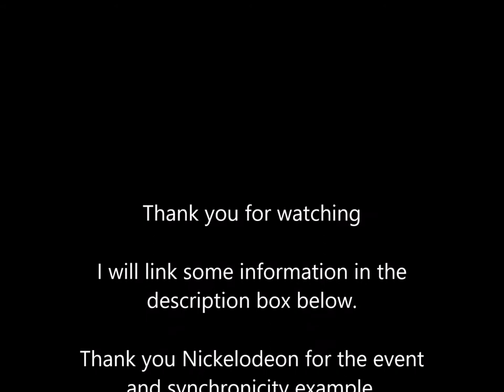Self Empowerment Health- The Tongue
This Self Empowerment video is about the tongue. A powerful muscle and  gives us an interesting insight into our interior.on the functional size it can give information on taste variances and we can learn to use tongue mapping to give us additional information.  have fun- Pay attention to your tongue and compare it to either the the Chinese chart or the Ayurveda chart for empowerment.-

Please let me know if you have any questions. IntuitiveKarina.com Theheartofwellness.com

 I am not a licensed physician - statements made are based in personal experience and training gained throughout my life pursuit in Alternative Medicine